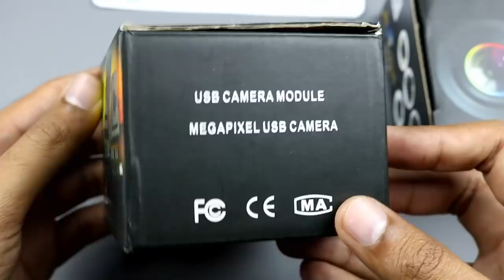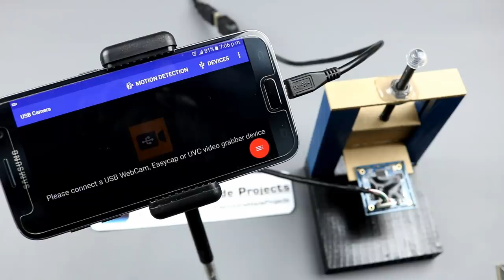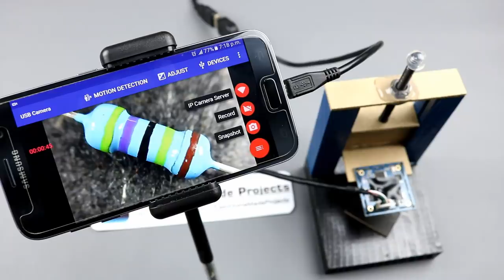How to make HD Digital Microscope